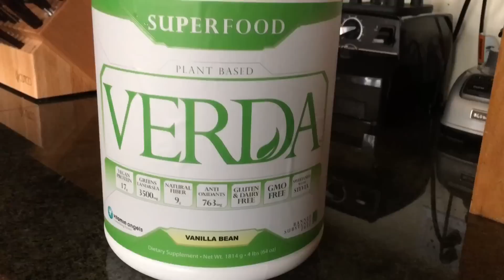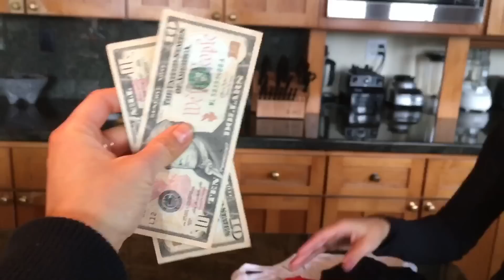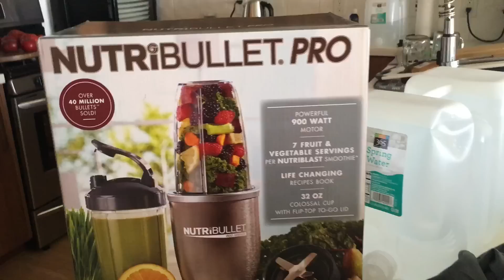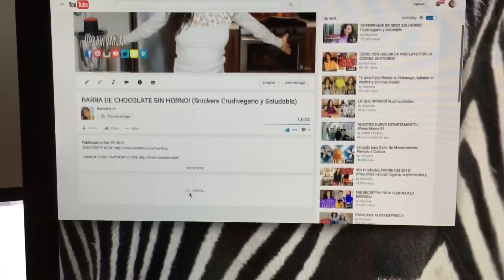LLEGARON CAMISETAS RAWVANA! 23.12.15